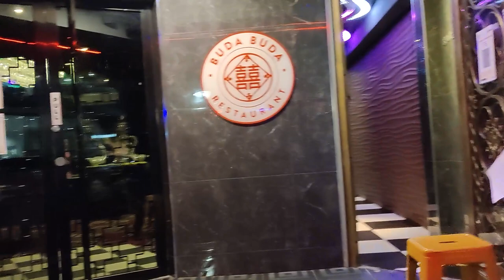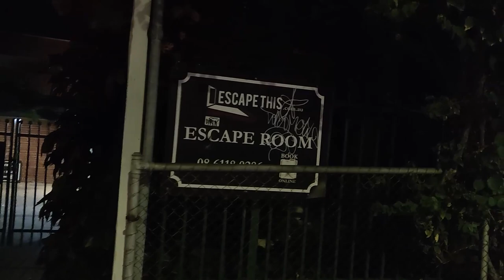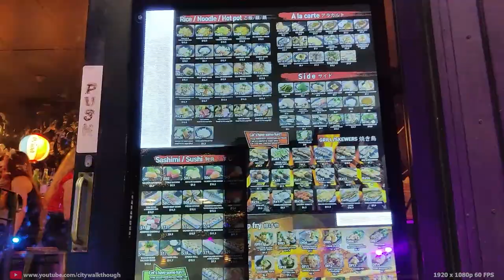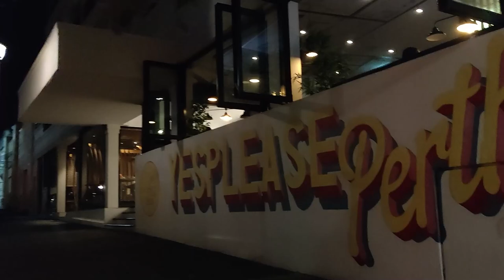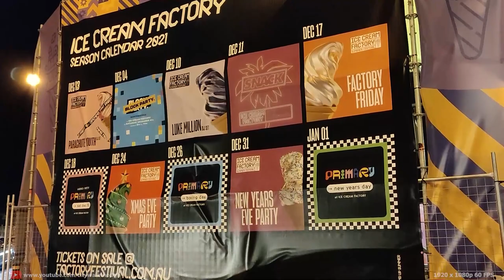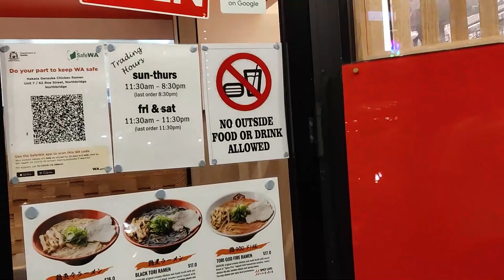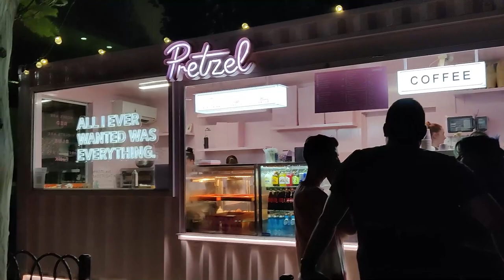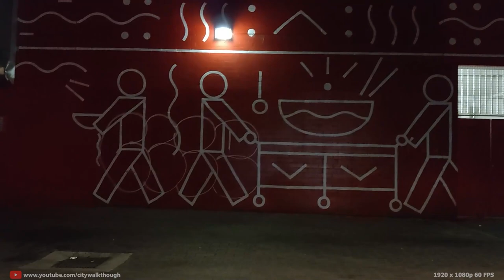Saturday Night Walking at Perth's Centre of Nightlife: Northbridge (Western Australia)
I am walking alone around the suburb of Northbridge, just next to Perth City Centre. It is a lively area for people to have a nightlife out, vibrant, many restaurants, bars, lounges, nightclubs. It is probably known as the centre of Nightlife here in Perth city. The video was shot on the Saturday 4th December 2021, starting around 9pm.  See the festive season vibes in Northbridge nightlife!

Chapters:
00:00:00 Intro, start walking from Carpark in James Street
00:00:35 William Street, Northbridge WA
00:02:10 Francis Street, Northbridge WA
00:07:26 Lake Street, Northbridge WA
00:08:46 Christmas Light Show 2021 at corner of James Street and Lake Street, Northbridge WA
00:12:43 James Street, Northbridge WA
00:20:37 Lake Street, Northbridge WA
00:23:43 Roe Street, Northbridge WA
00:29:32 Yagan Square, Perth WA
00:31:02 Christmas Light Show 2021 at Yagan Square, Perth WA
00:34:17 Horseshoe Lane at Yagan Square, Perth WA
00:39:07 William Street, Northbridge WA
00:43:39 Christmas Light Show 2021 at Perth Cultural Centre in James Street, Northbridge WA
00:44:11 The Pretzel Shop at Perth Cultural Centre
00:45:11 James Street, Northbridge WA at around 10:00 PM
00:49:58 James Street, Northbridge WA at around 01:30 AM
00:51:35 Perth China Town
00:57:01 James Street again, getting very late

║ Hi! My name is Chan! I live in Perth and I walked a lot with my dogs so I have decided to make videos when I walk and share it with you guys. I have 2 dogs, Naffie the black toy poodle crossed shihtzu (shihpoo), and Bella the brown chihuahua. Join my adventure to explore this beautiful Perth city.